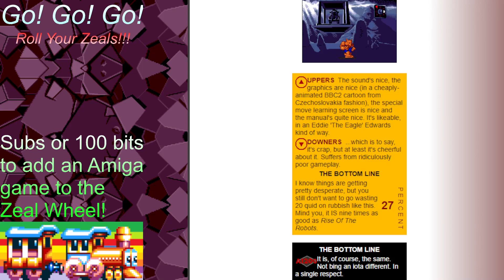Amiga Currently Demoing - Brutal: Paws of Fury - 15 02 2024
Animals battle it out in a very cartoony fashion. In this case it's a coyote and a rat.